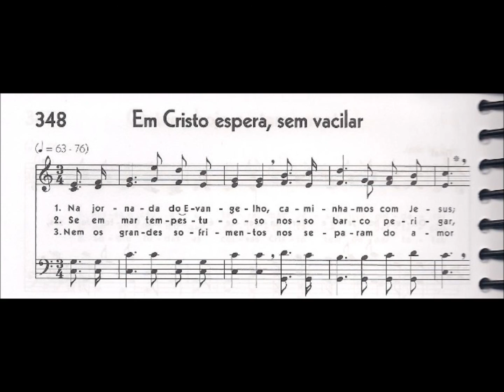CCB - HINÁRIO 05 - HINO 348 - "EM CRISTO ESPERA, SEM VACILAR" - by MESSIAS ULLMANN